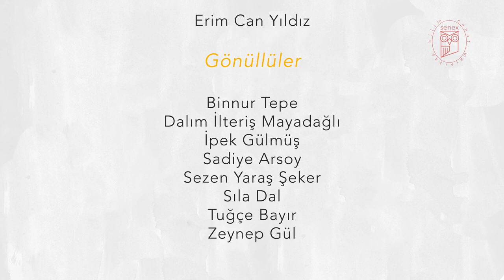Neden Senex'e Gönüllü Oldum? senexGönüllü 2021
Senex: Yaşlanma Çalışmaları Derneği 2021 yılı yaz dönemi gönüllü programına katılan araştırmacılar yanıtlıyor: Neden gönüllüyüm?

Senex, ikinci yıl gönüllülük programı ile yaşlanma çalışmalarına ilgi duyan araştırmacılarla buluşuyor. 2021 yılı yaz dönemi gönüllüleri yaşlanma çalışmaları alanında katkılarını sunmak üzere Senex çatısı altında buluştuğunda neden gönüllü olduklarını anlatıyorlar.

Topluma katkı sunmanın en yalın ve eşsiz yollarından birisi gönüllülük. Genç araştırmacılar Senex'e gönüllü olarak yaşadıkları topluma katkı sunuyorlar. Gelin, siz de Senex'e gönüllü olun, toplumumuza katkı sunun!